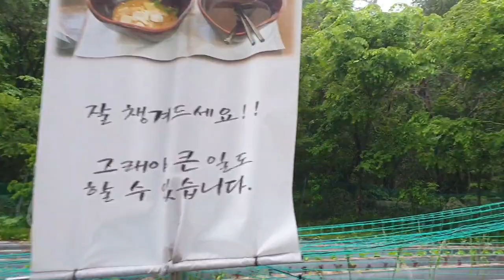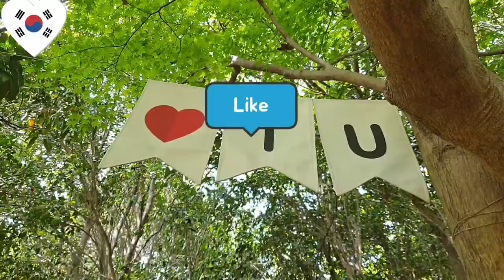2021년봄을저장하다#bravo my life#시라life#Remember the Spring of 2021#Recuerda la primavera de2021#musim semi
국내여행 봄# Spring#primavera#musim semi
What spring do you remember in 2021?